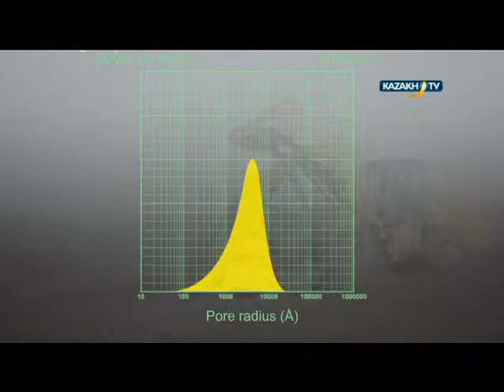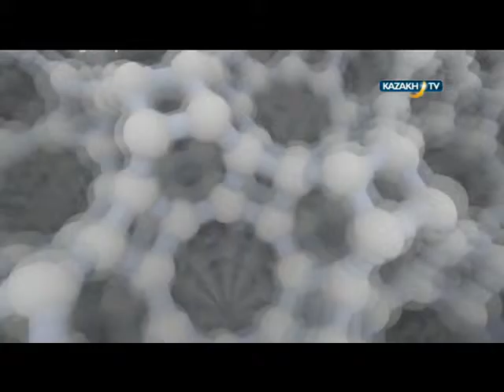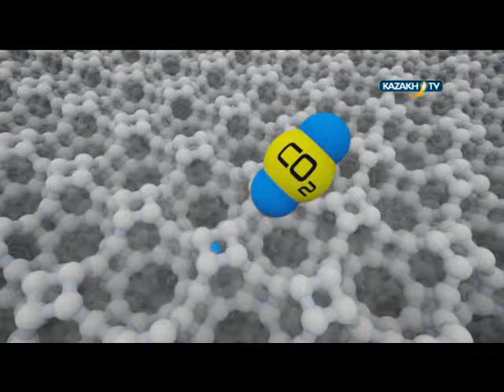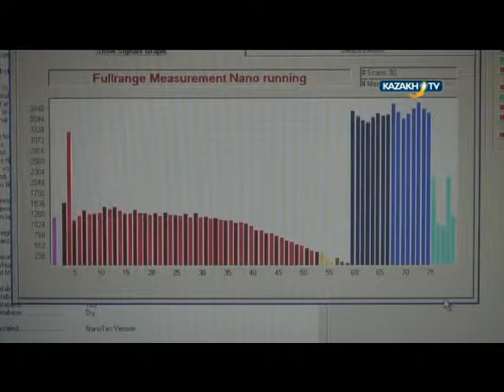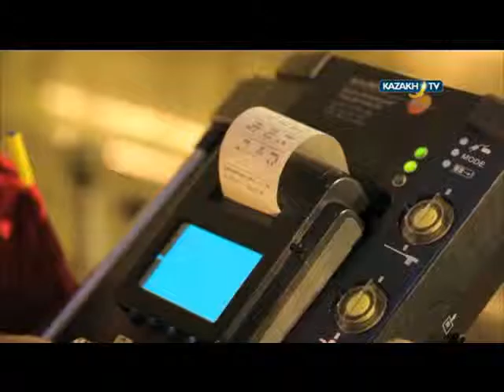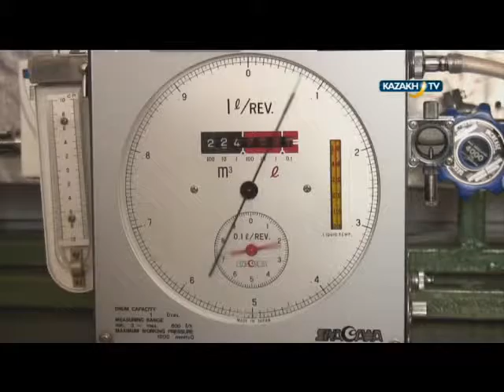"Natural resources" #21 (22.12.2015)-Kazakh TV-eng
Today in our program:
In China it is used for successful growth of rice, in Germany it replaced phosphates and detergents, in Kazakhstan it is used to clean water and contaminated land.